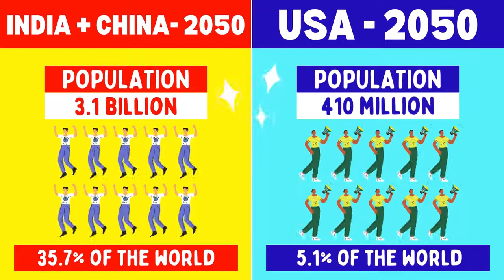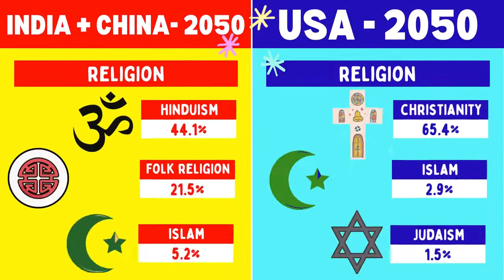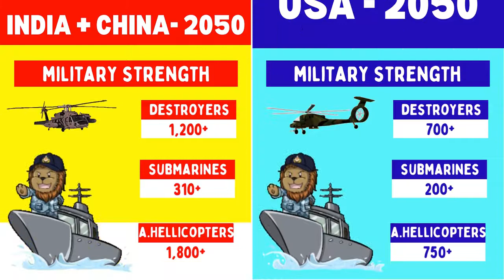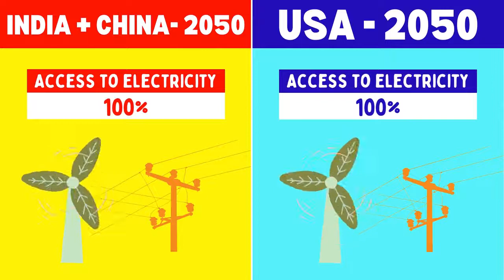India + China 2050 vs USA 2050 - Comparison | India + China vs United States - Economy Comparison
India, China vs the United States 2050 Country Comparison. who is the winner? Economy, Military, Land Area, Education, GDP, etc.. Watch the video to find out!

China:
China, officially the People's Republic of China, is a country in East Asia. It is the world's most populous country with a population exceeding 1.4 billion. China spans five geographical time zones and borders fourteen countries by land, the most of any country in the world, tied with Russia.

USA:
The U.S. is a country of 50 states covering a vast swath of North America, with Alaska in the northwest and Hawaii extending the nation’s presence into the Pacific Ocean. Major Atlantic Coast cities are New York, a global finance and culture center, and the capital Washington, DC.